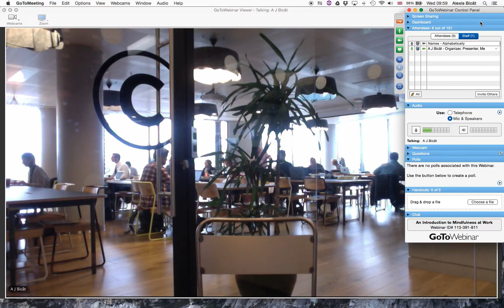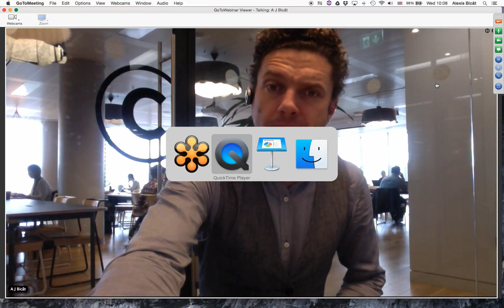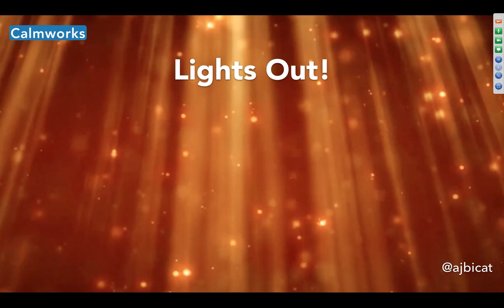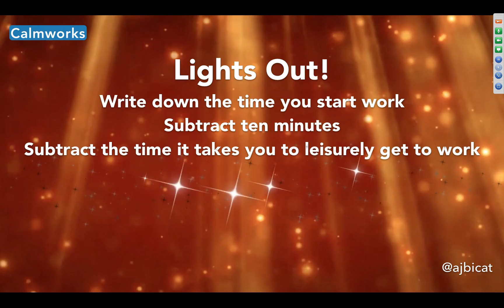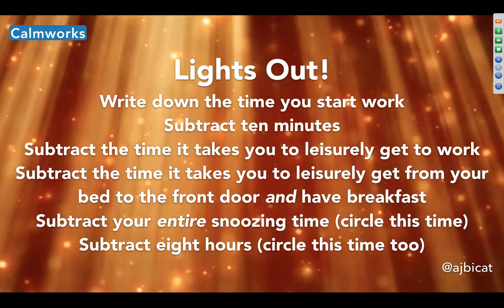MEQ® at Work Module 4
How to fit a formal mindful practice into your daily routine.